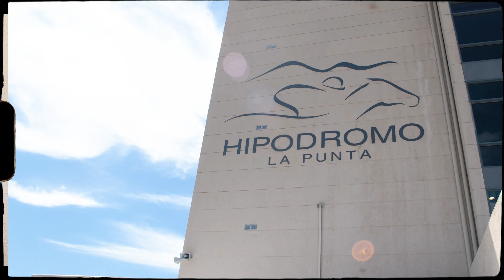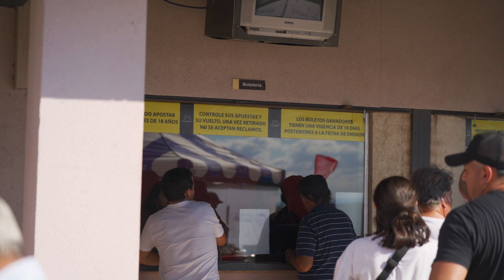15° ANIVERSARIO - Hipódromo La Punta - 2023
✨𝙇𝙤 𝙦𝙪𝙚 𝙪𝙣 𝙙í𝙖 𝙘𝙤𝙢𝙚𝙣𝙯ó 𝙘𝙤𝙢𝙤 𝙪𝙣 𝙨𝙪𝙚ñ𝙤, 𝙝𝙤𝙮 𝙚𝙨 𝙪𝙣𝙖 𝙧𝙚𝙖𝙡𝙞𝙙𝙖𝙙 𝙦𝙪𝙚 𝙝𝙖 𝙩𝙧𝙖𝙨𝙘𝙚𝙣𝙙𝙞𝙙𝙤 𝙛𝙧𝙤𝙣𝙩𝙚𝙧𝙖𝙨. ✨

¡CELEBRAMOS NUESTRO 15° ANIVERSARIO! 🐎🎉

👉🏼En estos 15 años, nuestro compromiso ha sido brindar un servicio de calidad, seguridad y transparencia, tanto a figuras destacadas del mundo hípico, criadores, entrenadores, jockeys y ejemplares, como a toda la comunidad que nos ha acompañado en cada carrera.

👐🏼Gracias a quienes han formado parte de nuestra historia a lo largo de los años. Y a nuestro equipo de colaboradores por su dedicación y amor por los caballos❤️.

🔜Hoy miramos hacia el futuro con entusiasmo y con la convicción de seguir creciendo.

¡15 años de emoción, tradición y pasión hípica!
🧡𝗙𝗲𝗹𝗶𝘇 𝗰𝘂𝗺𝗽𝗹𝗲𝗮ñ𝗼𝘀 𝗛𝗶𝗽ó𝗱𝗿𝗼𝗺𝗼 𝗟𝗮 𝗣𝘂𝗻𝘁𝗮🧡